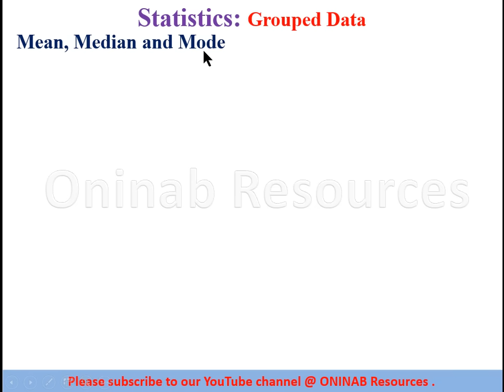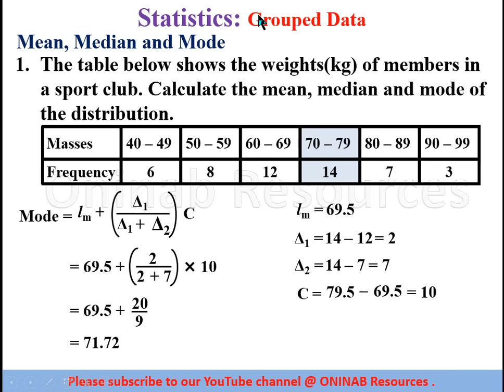Mean, median and mode of grouped Data(Lesson 1)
In this video, mean, median and mode of grouped data arranged in ascending order of class intervals were covered.
The second video also treated mean, median and mode of grouped data arranged in descending order of class intervals.

) to view all the videos on our YouTube channel as categorised.

Left and Right Hands